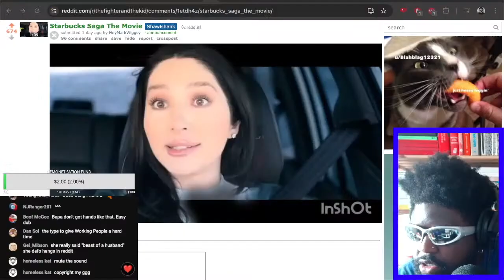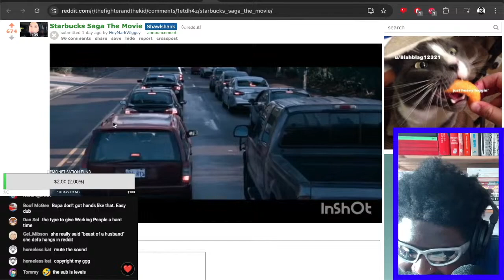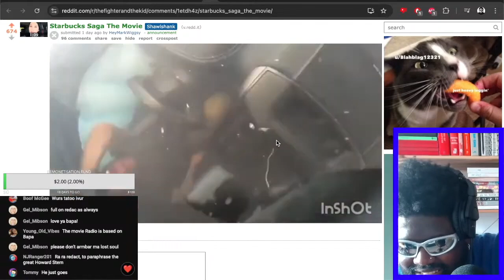STARBUCKS SAGA THE MOVIE [REACTION]